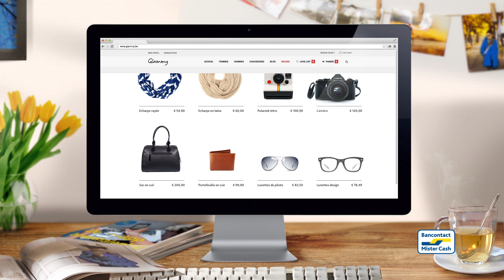BANKCONTACT NEUTRAAL FR 001